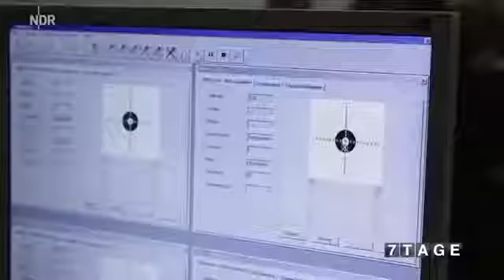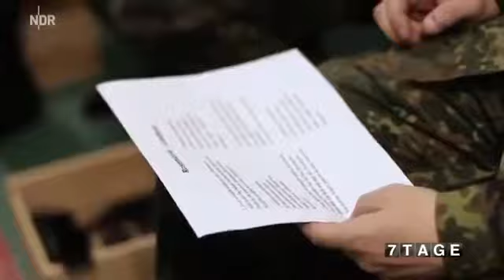GE Dokumentarfilm - Dokumentarfilm Doku Anonym gezeugt Suche nach dem fremden Vater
Geschichten aus der Gruft (Horror Storys) Alle Folgen : .

Dokumentar film [Doku] Alarm für Deutschlands größte Flughafenfeuerwehr am Fraport in Frankfurt. Dokumentar film [Doku] Berufsfeuerwehr Hamburg-Barmbek .